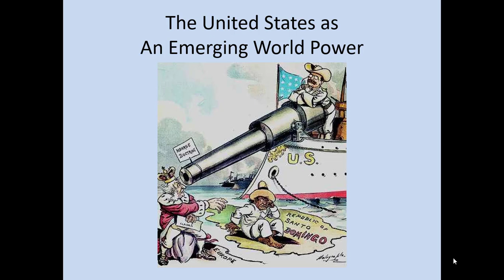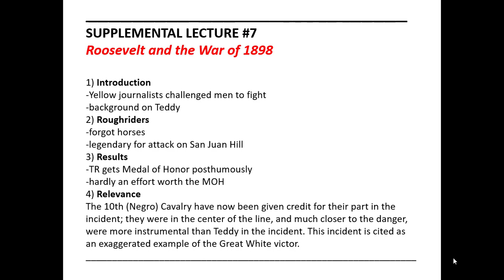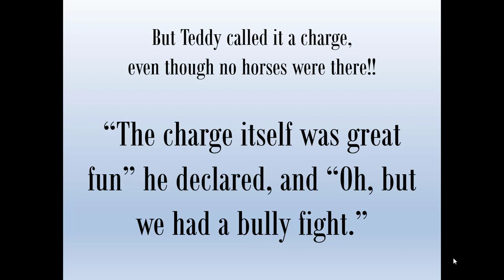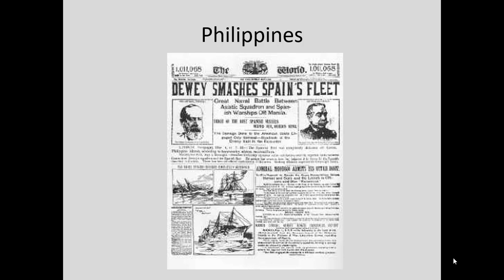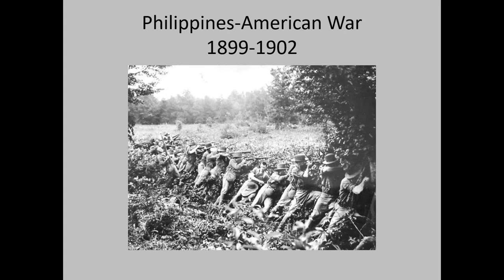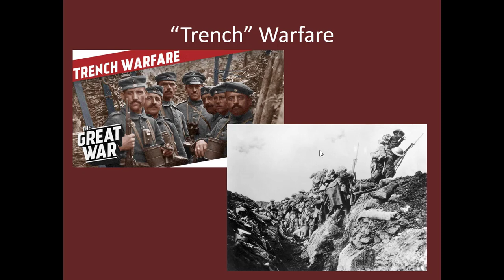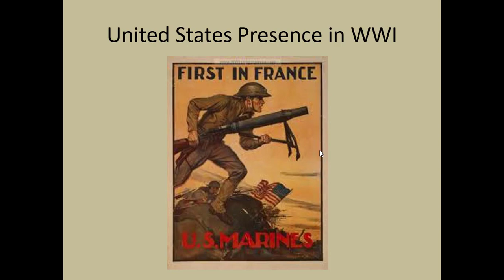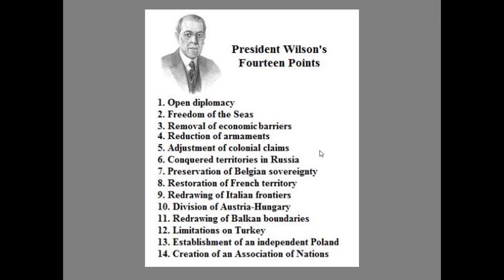Ch 21 EmergingPower Complete